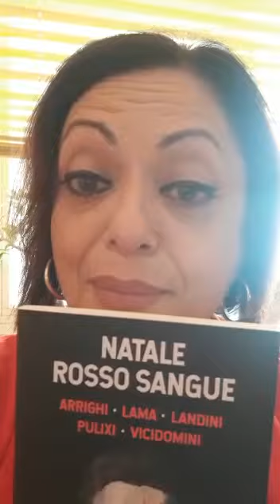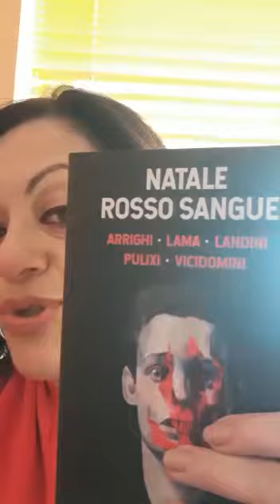Letizia Vicidomini ci presenta l'antologia di racconti 'Natale rosso sangue' edita da Cento Autori.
La nostra splendida Letizia Vicidomini presenta l'antologia di racconti 'Natale rosso sangue' edita da Cento Autori che contiene il suo racconto 'L'uomo del Natale'. A completare la squadra di autori, altri quattro nomi strepitosi: Gianluca Arrighi ('La prima moglie del Professor Filanti), Diego Lama ('Occhi di Natale'), Riccardo Landini ('Il valore del merlo') e Piergiorgio Pulixi ('Il regalo di Natale').